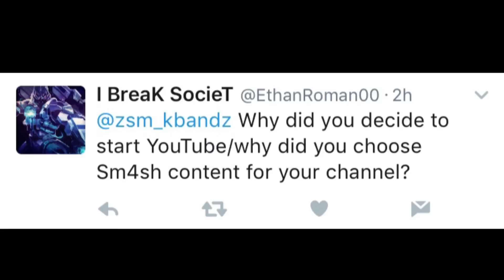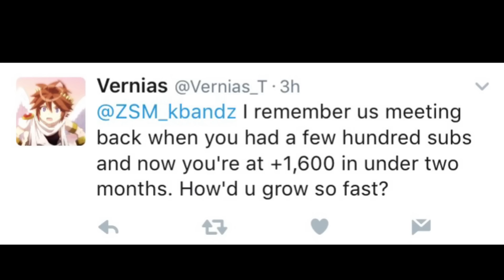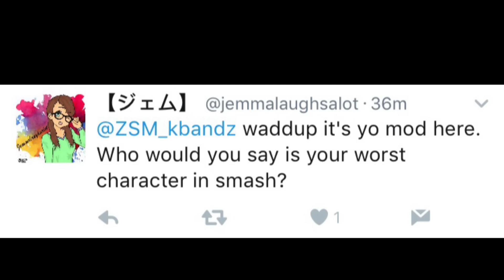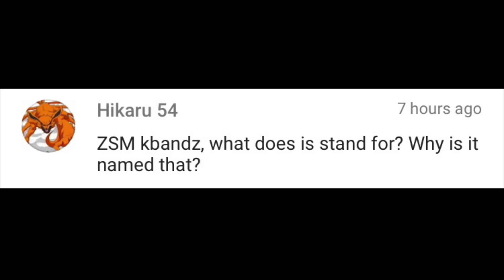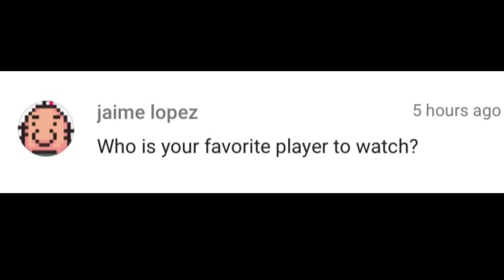Q&A: What does ZSM mean? (1k special)